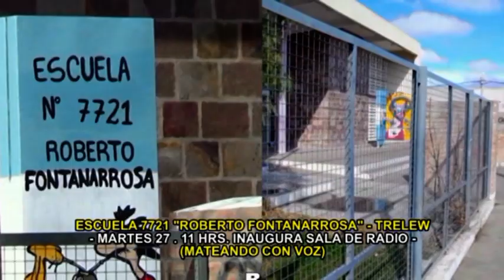MIRADAS AL SUR 1457 - 25 AGOSTO - BLQ 1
COMENZAMOS EL PROGRAMA DE HOY CON OSCAR "EL PAISA"PAYAGUALA
QUIEN NOS LLEVA A CONOCER A MUSICOS Y POETAS DE LA PATAGONIA